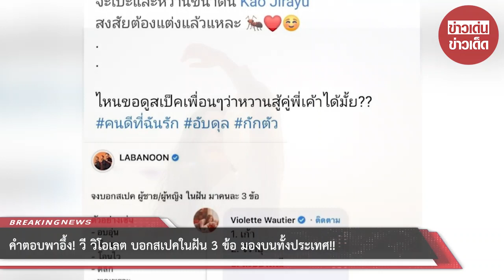คำตอบพาอึ้ง! วี วิโอเลต บอกสเปคในฝัน 3 ข้อ มองบนทั้งประเทศ!!